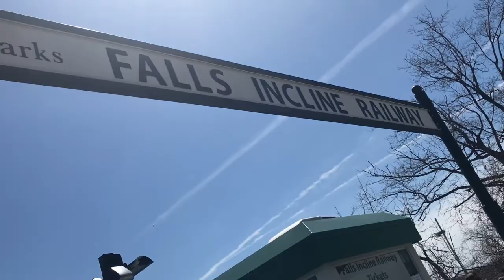Niagara Falls Incline Railway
The Niagara Parks Incline Railway provides a fast & convenient link between the Fallsview Tourist area and our Table Rock Centre. Open year-round, fully accessible and climate-controlled, this attraction provides riders a unique vantage point of the Horseshoe Falls as they rise and descend along the inclined track. Incline railway that starts about 200 feet from the lip of the Canadian Falls and goes to the upper tourist area.